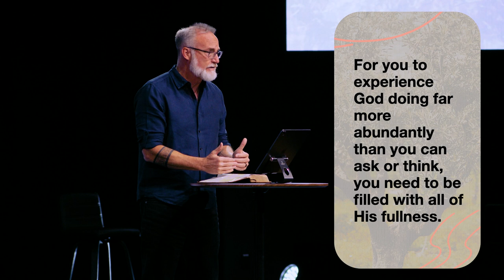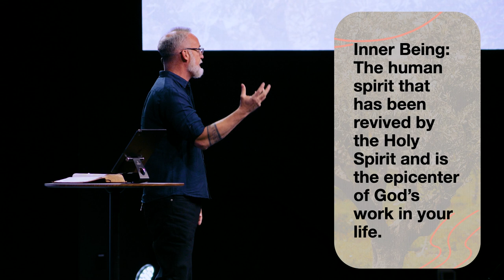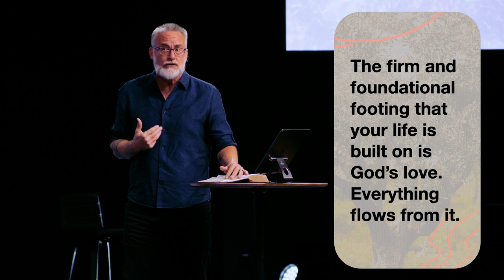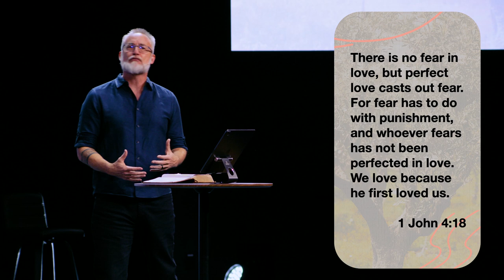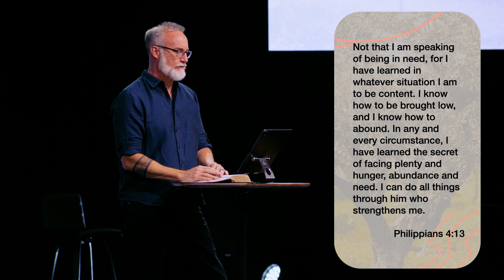The Full Life | Ephesians 3:14-19 | April 14 | Derek Neider